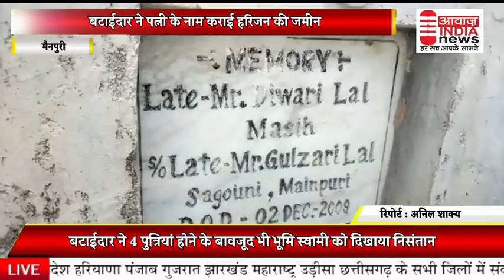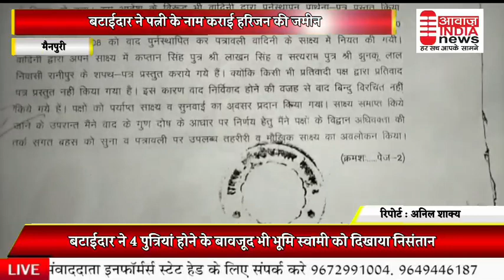मैनपुरी - बटाईदार ने पत्नी के नाम कराई हरिजन की जमीन